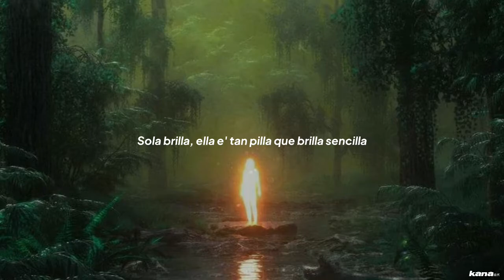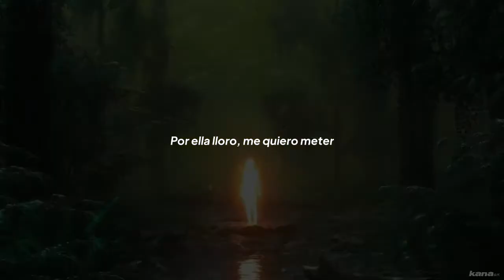hwii - secreto 2 [1millionusd] | letra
💽 Hwii - Secreto 2 (Prod. 1MillionU$D)